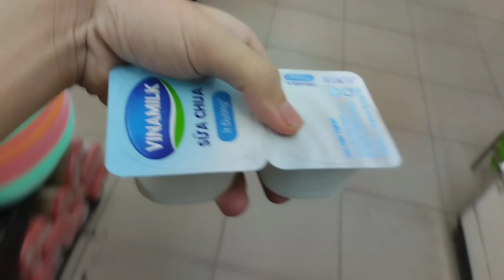Tôi Ghét Lâm Vlog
Tôi Ghét Lâm Vlog... ồ không tôi chỉ muốn xem thử sẽ có bao nhiêu người nhấp vào video này khi tôi đặt tiêu đề như vậy, thật sự tôi rất thích lâm vlog

✓ Những lượt comment của các bạn là nguồn động lực để mình cố gắng hơn nữa
© Don't reup

®Mình là Lê Tuấn Quý 🤫